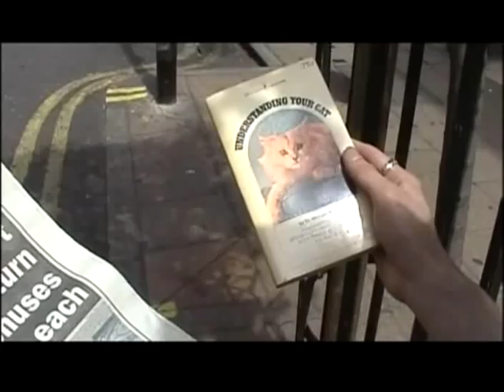Paper Clips: Film 6 -- Paperback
A newspaper's journey through the day. Part 6: A traveller switches reading matter on his trip, unaware of his surroundings.

Directed by Tristram Baumber

Starring Henry Briant